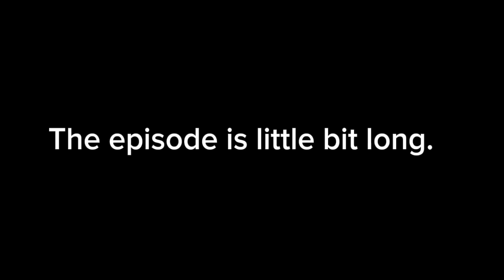Baki, Aqua, Gianna, Alice, @2023Gamer , Adam reacts to Strawberry Crisis Season 2 Episode 2.